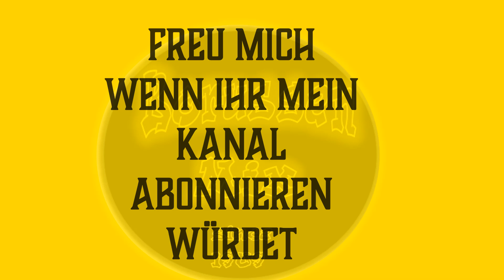Spielplan des BVB 2024/25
Alle Spiele des BVB im Überblick